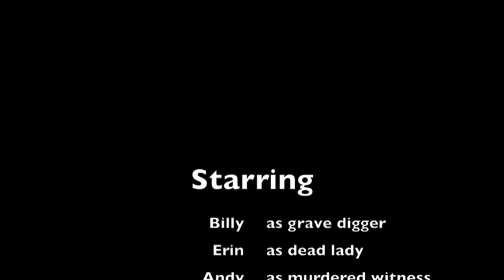The Grave Digger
a little skit we put together. we are some disturbed little fellows, no?

and yes, all knives were invisible. our blood is invisible too.